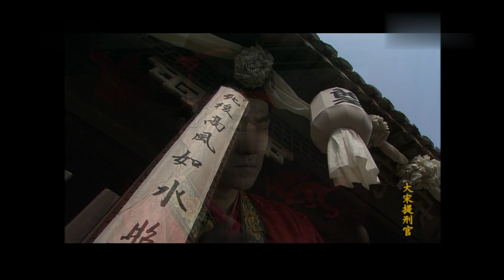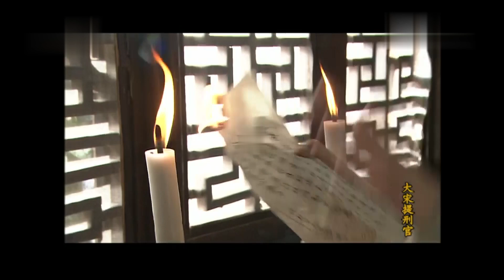【FULL】Juez de la dinastía Song EP 02 | thriller | detective | suspenso | casoresuelto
Un popular thriller de suspense y vestuario emitido en 2005, cuenta la historia de Song Ci, un detective de la dinastía Song del Sur. Consta de 11 casos de asesinato, incluido el "Caso en serie de la Mansión Li", el "Caso de asesinato de Liang Yu" y el "Caso de encuadre de fanáticos de reliquias". Cada unidad tiene un caso misterioso que combina completamente suspenso e historia.